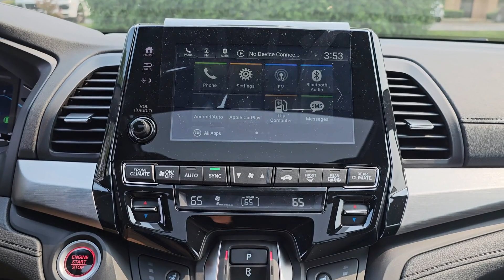2023 Honda Odyssey Highland Park, Northbrook, Waukegan, Libertyville, Gurnee 1113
Platinum White Pearl New 2023 Honda Odyssey Sport available in 1111 S. Milwaukee Avenue, Libertyville, Illinois at Honda Libertyville.  Servicing the Highland Park, Northbrook, Waukegan, Libertyville, Gurnee

2023 Honda Odyssey Sport - Stock#: 1113

Honda Libertyville
1111 S Milwaukee Ave